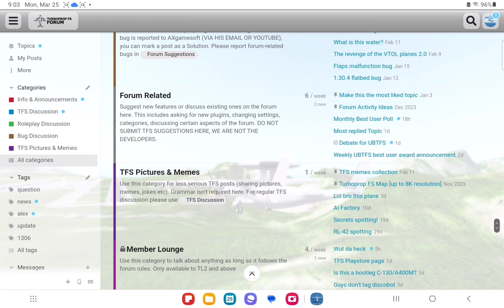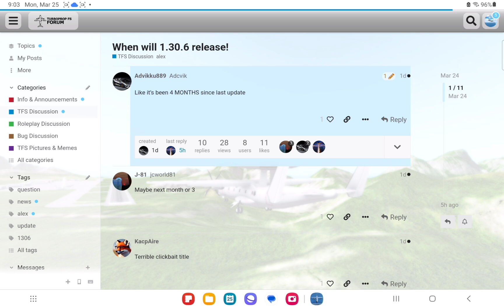Turboprop flight simulator facts you never knew